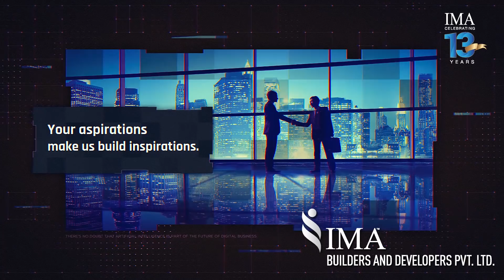IMA Builders & Developers a unit of IMA Group